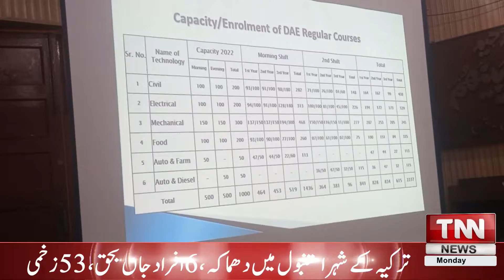Chief Operating Officer (Tevta) Visited Three Major Establishments Of Tevta In Sahiwal District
The Chief Operating Officer (Tevta) Visited Three (03) Major Establishments Of Tevta In Sahiwal District.

TNN NEWS Live Streaming | Latest Pakistan News | Headlines, Bulletins, Breaking News & Exclusive Coverage

Watch the latest Pakistani News Live, Headlines, Bulletins, and Exclusive and special coverage of Pakistan and all around the world.